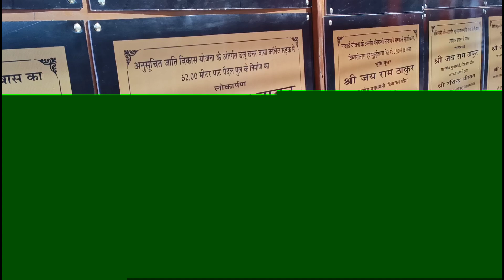जयसिंहपुर में आये आज हिमाचल प्रदेश के CM श्री जय राम ठाकुर।cheifminister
Dosto Aaj Hmare  Jaisinghpur Me CM Ji Aaye The To Mne Ye Chhota  Sa Vlog Bnaya H I Hope Apko Jaroor Pasand Ayega Or Acha Lge To Like Krke Hi jana Kuki Deslike  Karoge to bo to dikhega hi ni😁

Poora Dekhna ❣️🙏️

Mice- Boya M1

Thanks 4 watching Kangri munda